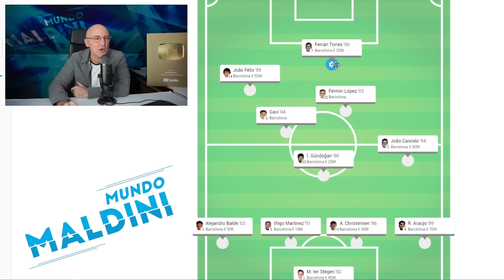BELLINGHAM REVIENTA AL BARCELONA. EL REAL MADRID INFERIOR HASTA EL EMPATE GANA EL CLÁSICO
Ganó el Real Madrid 1-2 al Barcelona en el clásico con un protagonista como Jude Bellingham por encima de los demás. El primer tiempo con el Barcelona superior, las claves tácticas, lo de Xavi, Gavi, Kroos y mucho más.